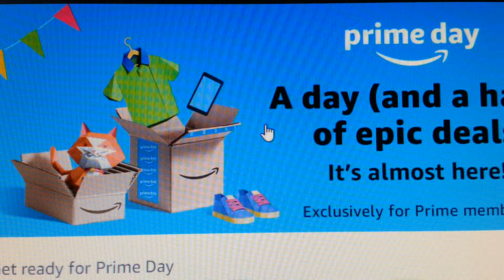what is drop shipping and how does it work on ebay from amazon tutorial ebay dropshipping uk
what is drop shipping and how does it work on ebay from amazon tutorial
amazon
buy sell second hand
cooking channel